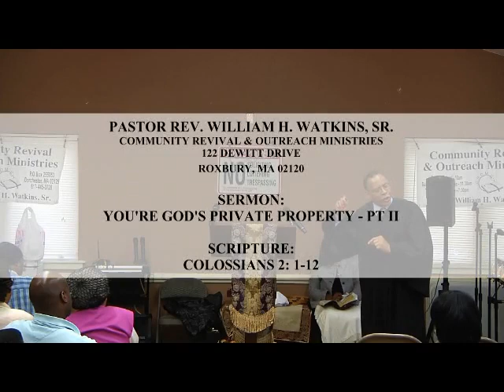You're God's Private Property - pt. II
We Invite You To Fellowship With Us. We Presently Hold Our Worship Services On Webex.
You Can See Live Sermons Via Webex On Sundays At Noon And Bible Studies On Thursdays At 7:30pm (EST).

Reverend William H. Watkins, Sr., An Anointed Man Of God, Is Our Pastor And Overseer. We Would Be Delighted To Have You Join Us.